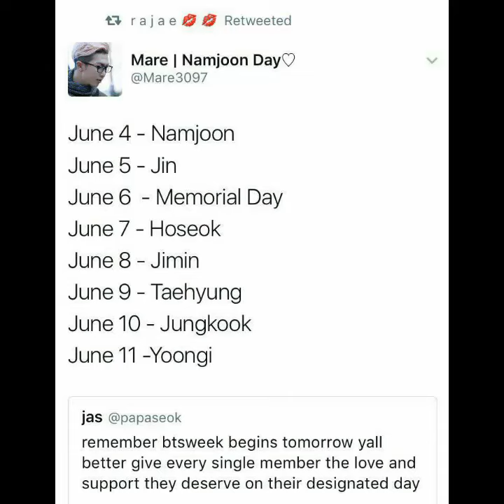Rap Monster / Namjoon cute moments